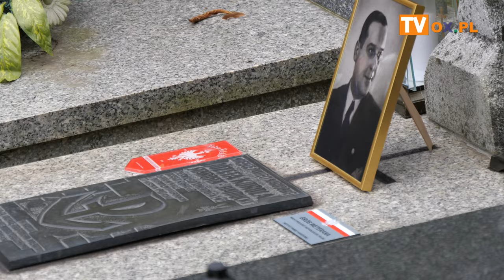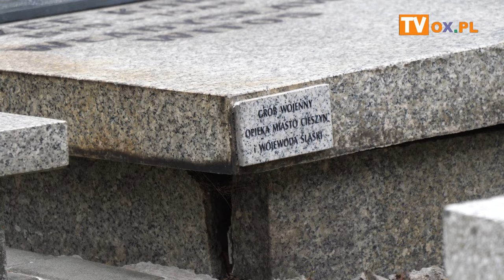Oznaczenie grobu Józefa Korola plakietą weterana Był nie tylko powstańcem-Cieszyn 27 09 2024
Uroczystość oznaczenia mogiły komendanta Związku Walki Zbrojnej Okręgu Śląskiego śp. Józefa Korola plakietą "Grób Weterana Walk o Wolność i Niepodległość Polski" będącej zarazem wymownym symbolicznym znakiem przejawianej przezeń postawy patrioty, dla którego cel i sens życia stanowiło dobro Ojczyzny.
Wydarzenie wpisało się w obchody Dnia Podziemnego Państwa
Polskiego tj. 27 września 2024 na cmentarzu komunalnym w Cieszynie.